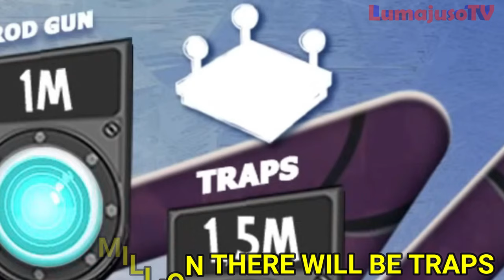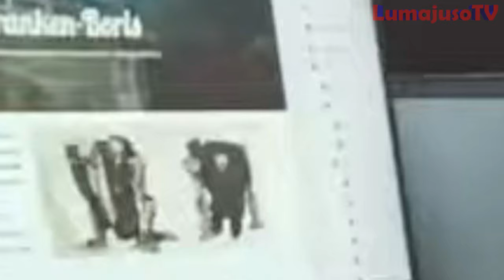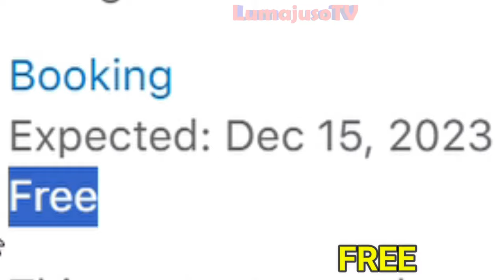Ice Scream 8 - NEW SECRET CHARACTER and OFFICIAL RELEASE DATE 🍦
Ice Scream 8: Final Chapter is the new official game of the Keplerians!
In this video we will see new previews and the official release date of the new chapter of Ice Scream 8 🍦